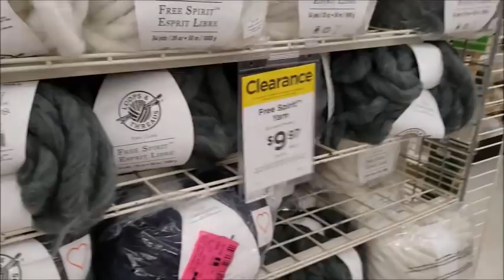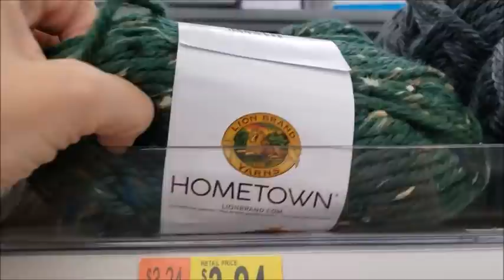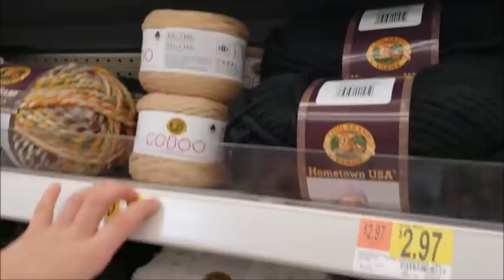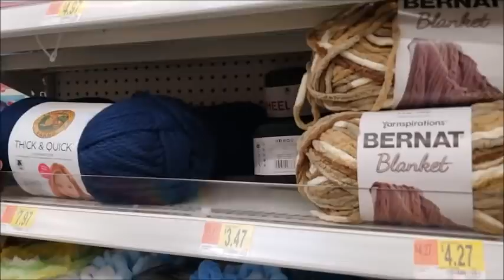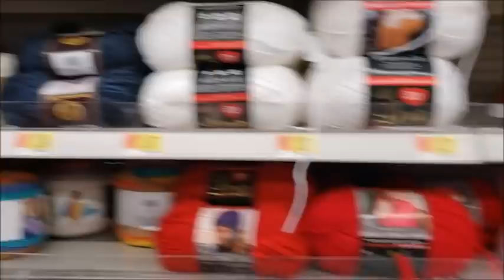I Go Yarn Shopping At Michaels